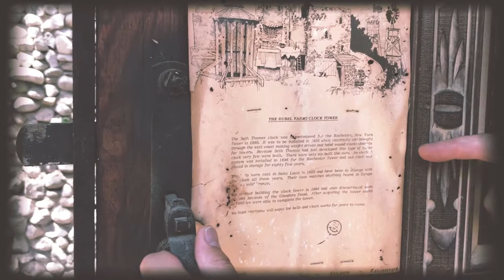Fascinating Nouns Extra: The Rubel Castle Clocktower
Scott Rubel shows me the inner workings of Michael's pride and joy:  The Rubel Castle Clocktower!  This 1890's Seth Thomas original is one of only 6 in existence.

Supplemental material to my interview with Scott Rubel on Fascinating Nouns